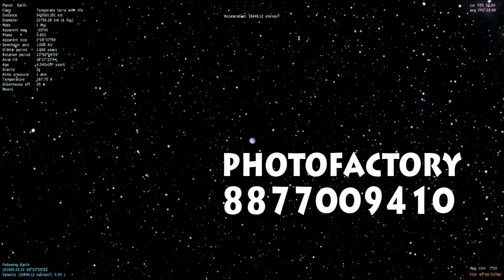Ranchi aquarium/asia's biggest fresh water aqarium/photofactory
ranchi aquarium/asia's biggest fresh water aqarium/photofactory. enjoy watching different kinds of colourful fishes.